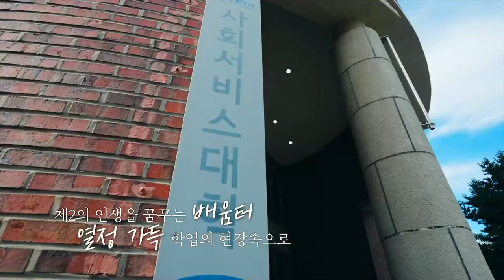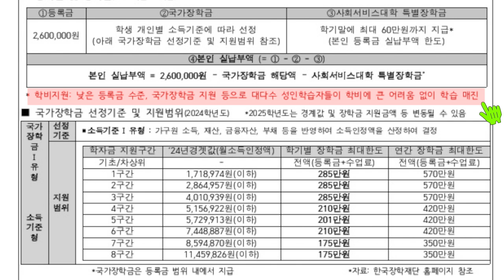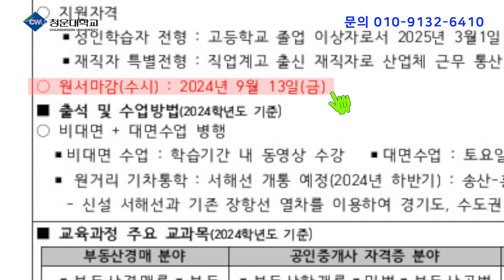청운대 부동산 경영학과 성인학습자 신입생 모집, 학비 등교 걱정없어요. 모집인원 17명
청운대학교 사회서비스 대학 부동산 경영학과 신입생(성인학습자) 모집
자세한 모집요강 웹사이트 경로
문의 전화 담당교수 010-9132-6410

00:00 영상시작
00:22 모집요강
01:22 등록금 장학제도 안내
01:56 원서마감일 안내
02:42 입학 원서 문의
03:03 결론